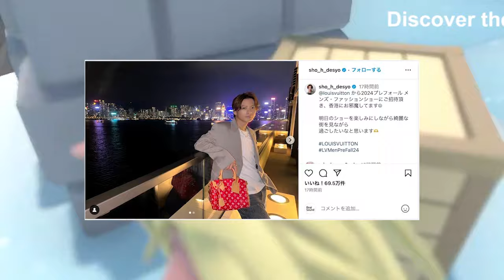【平野紫耀】平野紫耀、香港滞在中に魅せたクールな夜景ショット - 世界進出への一歩